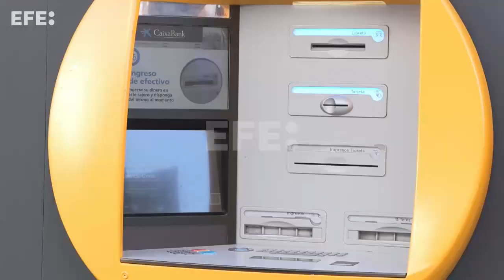Mensaje de confianza del Gobierno la banca española tras la crisis de Credit Suisse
Madrid, 16 mar (EFE).- Mensaje de calma para el sector bancario. La ministra de Hacienda, María Jesús Montero, ha asegurado que el Gobierno está muy alerta de lo que está pasando a nivel internacional con la crisis de Credit Suisse pero ha querido mandar un mensaje de tranquilidad ya que los sistemas financieros se reforzaron mucho después de la anterior crisis.
Coincide con la presidenta de la Asociación Española de Banca, Alejandra Kindelán,quien ha asegurado "rotundamente" que no hay posibilidad de contagio a la banca española.
TOTALES MARÍA JESÚS MONTERO, MINISTRA HACIENDA, Y ALEJANDRA KINDELÁN, PRESIDENTA AEB
LOCUCIÓN Y EDICIÓN: MARÍA JOSÉ HERMIDA